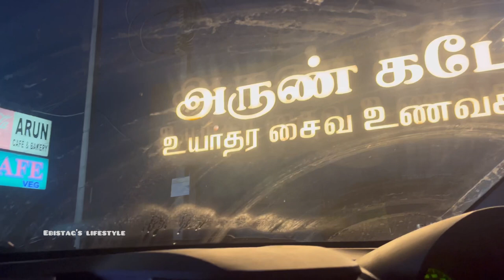Vlog # 8 Chennai to Sattur Travel எப்படி இருந்தது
Here I have shared my experience about the travel from chennai to sattur (home sweet home I.e is mom’s home)